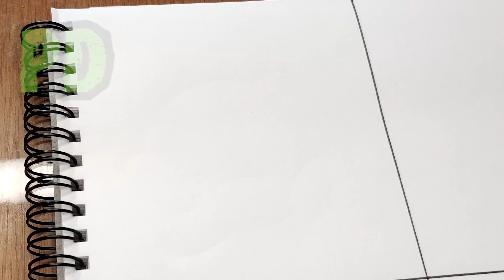Drawing Friday Night Funkin Pibby Corrupted in Different Styles - FNF Drawing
In video i draw new friday night funkin mod - corrupted pibby in different styles

Timecode:
00:00 Humble Pibby
02:40 Cute Pibby
04:30 Frightened Pibby